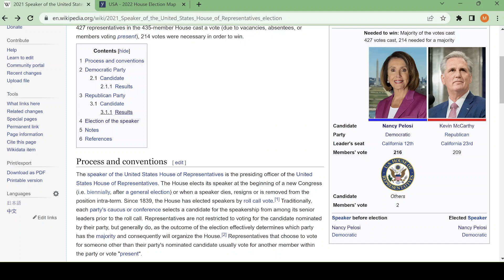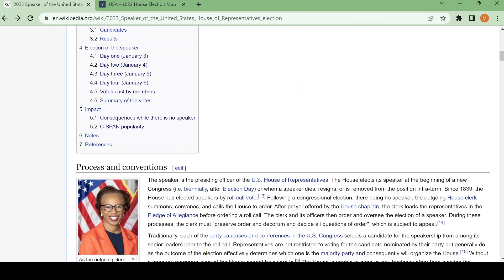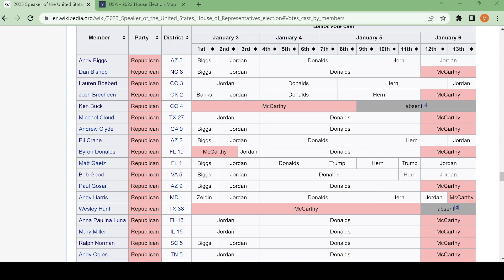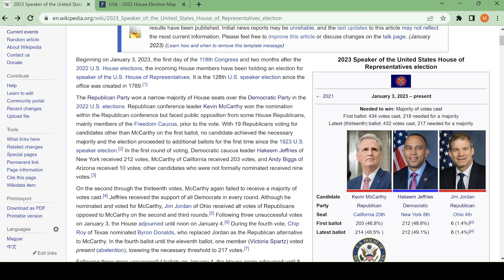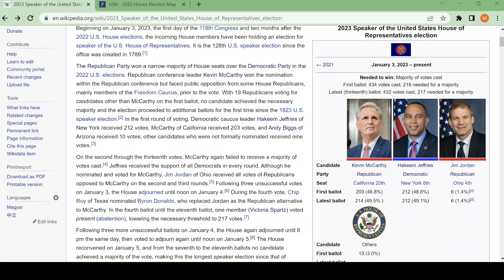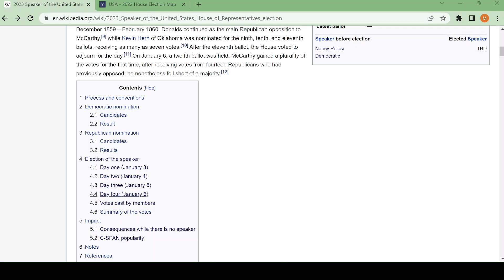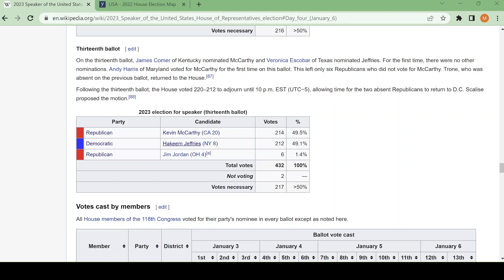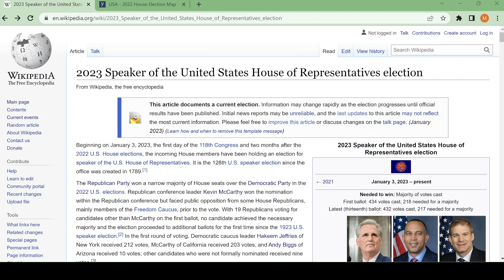McCarthy MELTDOWN! | The House remains undecided on Speaker after four days of GOP infighting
Welcome to another video! Today, I'll be talking about the debacle that is the inability of the House of Representatives to elect a speaker and my prediction for how it will eventually unfold.